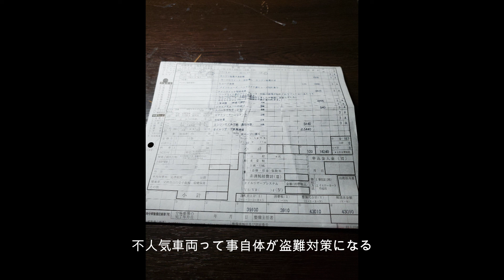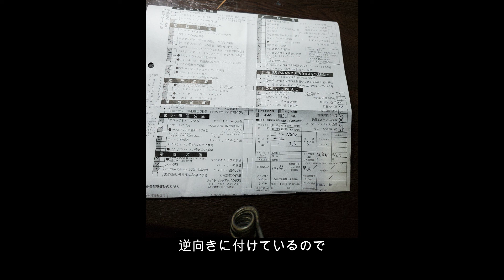バイク修理費は4万円でした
エンジンがかからなくなりレッカー搬送
ついでなんで1年点検を受けたら4万円
納車1年で4万円ってどうなの?
症状自体は配線が破れてて漏電してただけ